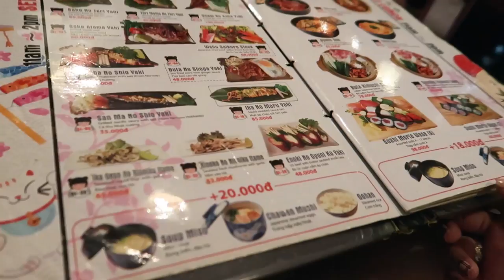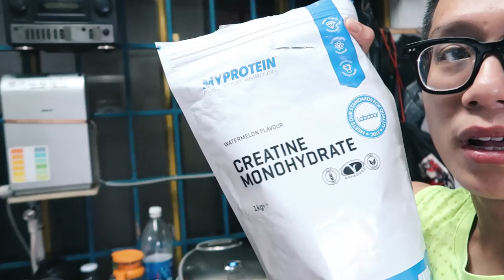NEW PUSH DAY | ĐI TEST THỬ QUÁN SUSHI MỚI | ĐI LÀM CÓ GÌ VUI ?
Đây là ngày PushDay thứ 1 trong giáo án Intermediate Advanced PushPullLeg mới mà TrungNguyenPresents giới thiệu của JeffNippard nhé mọi người ơi.